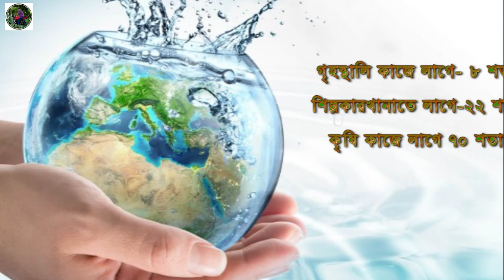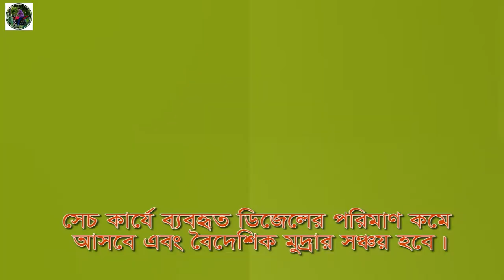AWD-WATER SAVING TECHNOLOGY//এডাব্লিউডি-পানি সাশ্রয়ি আধুনিক প্রযুক্তি//ON FARM WATER MANAGEMENT